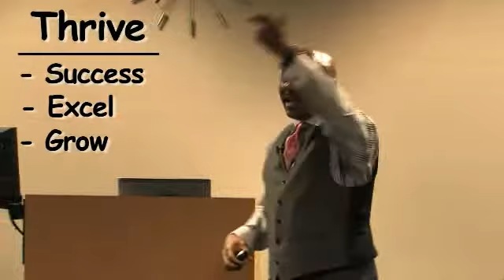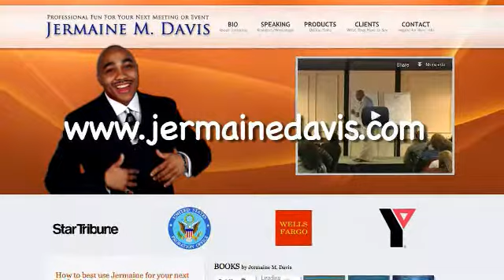Jermaine M. Davis - Will Your Career Dive, Survive, or Thrive?